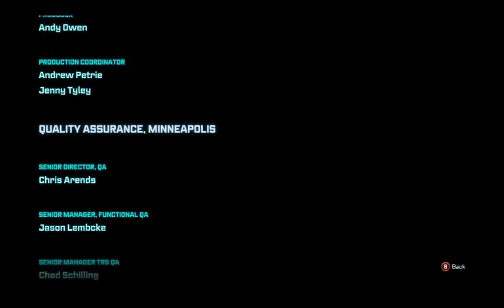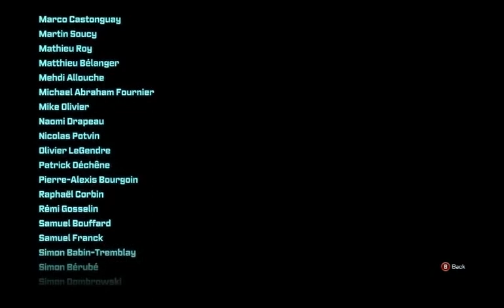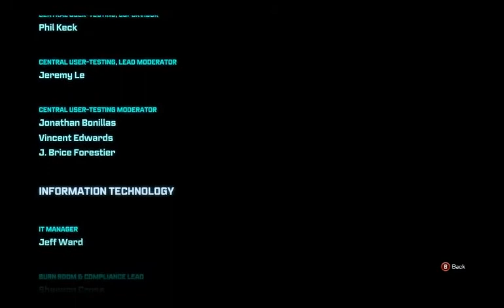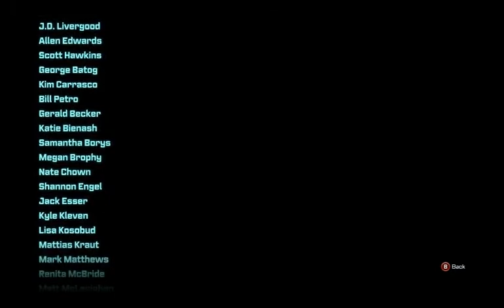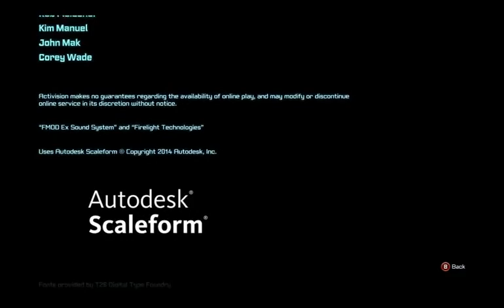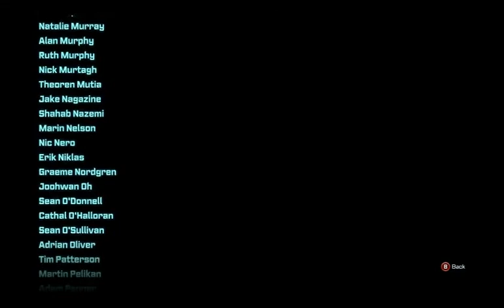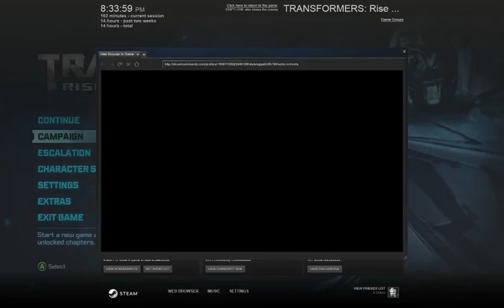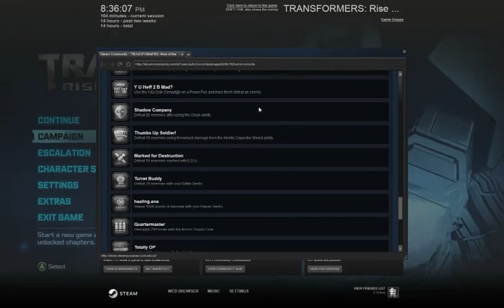Let's Play Transformers: Rise of the Dark Spark 028 - 'Til All Are One!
With Lockdown defeated and the Dark Spark officially someone else's problem, the Earth - or at least this version of it - is safe once more, and we have Optimus Prime and the Autobots to thank for it. There will be more threats in the future, you can count on it, but for now, we've earned this peace.

Transformers: Rise of the Dark Spark was developed by Edge of Reality, Ltd. and published by Activision.